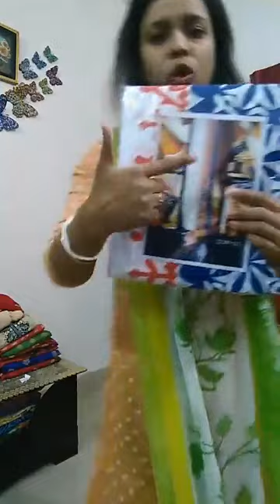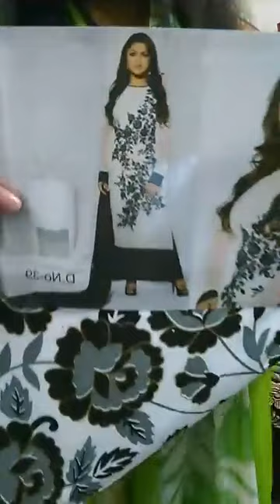join koro apura falgun collection only 600 plz join and share_Dress Prangoan